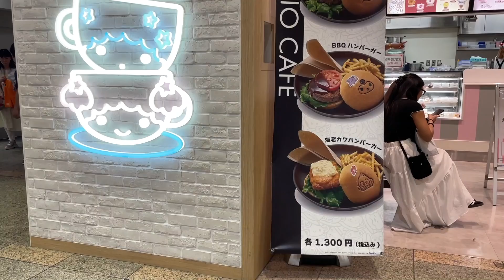東京Sanrio Cafe：三麗鷗迷的打卡聖地！東京旅遊 |Testing Mami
今日我會和你去Sanrio Cafe！這裡沒有什麼精品，只有一些鎖匙扣。但餐廳的裝飾很美呢！我很喜歡這裡的燈！牆上還有很多公仔，這裡的飲品很可愛的呢！還有軟熟的Pancake，這裡是三麗鷗迷的打卡聖地啊！